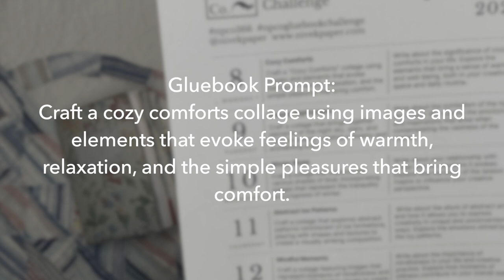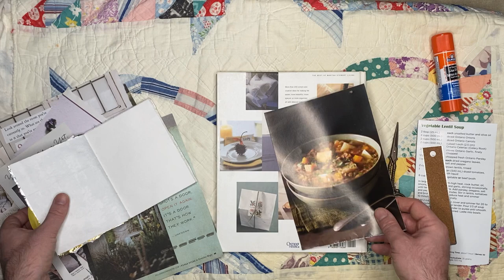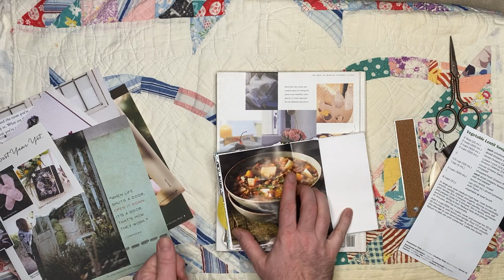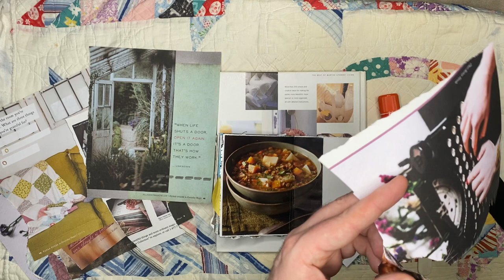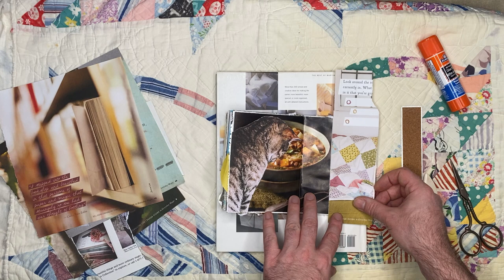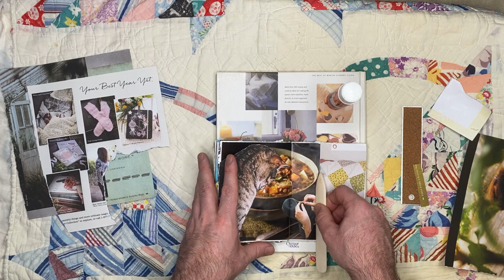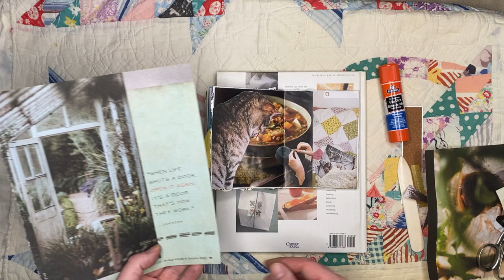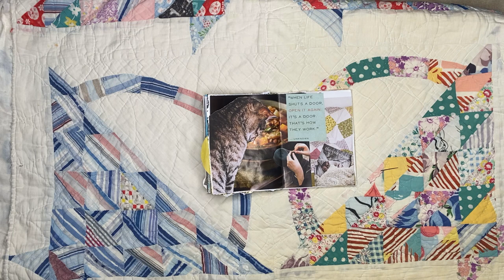Gluebook Day 8 of 366 - Cozy Comforts | Comfort Zone Awareness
Facebook Group for the 366-Day Gluebook Challenge can be found

Cozy Comforts

Create a collage in your gluebook that captures the essence of comfort and coziness, celebrating the warmth and tranquility of familiar comforts.

Gluebook Prompt:

Use the gluebook prompt below as a guide to inspire your creation.

Craft a "Cozy Comforts" collage using images and elements that evoke feelings of warmth, relaxation, and the simple pleasures that bring comfort.

Keywords can help you come up with ideas for your gluebook collage or art journal entry. They are suggestions only and are meant to be creative seeds to inspire your composition.

Cozy, Comforts, Warmth, Relaxation, Serenity, Homeliness

Journal Prompt:

Step into a realm of self-discovery with daily journaling prompts tailored for your gluebook. Let these prompts be your compass, guiding you to explore your inner thoughts and share the essence of your daily experiences on each page.

Write about the significance of cozy comforts in your life. Explore the elements that bring a sense of warmth and well-being, both in your creative space and daily routine.

Daily Insight:

Uncover daily revelations and deepen self-awareness through insightful gluebook and journal prompts, transforming your entries into a mirror of evolving thoughts, emotions and creative growth.

The "Cozy Comforts" collage serves as a visual retreat, reminding you to appreciate and cultivate moments of comfort and relaxation in your creative journey.

Inspiration and Ideas:

Elevate your gluebook collage with guidance on crafting captivating collages and discovering daily inspiration sources, infusing vibrancy into your artistic expressions.

 Include images of soft blankets, warm beverages, and scenes that evoke a sense of homeliness. Experiment with warm and soothing color tones.

Growth Mindset:

Fuel your journey with a growth mindset. Through your gluebook collages and journal entries, witness daily transformations, viewing challenges not as obstacles but as invitations for continuous creative expansion and personal development.

Recognizing the importance of cozy comforts aligns with a growth mindset, emphasizing the value of self-care and creating a positive environment for creative growth.

Amplify your gluebook experience by connecting with a community of creatives using suggested hashtags. Share your journey, discover others, and let the collective energy of the hashtag realm elevate your gluebooking to new heights.

Social Media Copy:

Feel free to use the following social media copy when posting your gluebook creations to your social channels! Please tag @nivekpaper in your posts and use the designated challenge hashtags for a chance to be featured and showcase your creative journey to our community. Your unique entries could take center stage, inspiring others in the process. Join the conversation and let your creativity shine!

Wrapping my glue book in the embrace of "Cozy Comforts" with a collage celebrating the warmth and tranquility of familiar pleasures. ☕🛋️ What brings comfort to your creative space? Share your cozy collages with us!

Personal Note:
Thank you so much for your time and support by watching this video. Every single like, subscription and comment truly helps more than you could imagine; Thank you.

If you enjoy my work, please get in touch